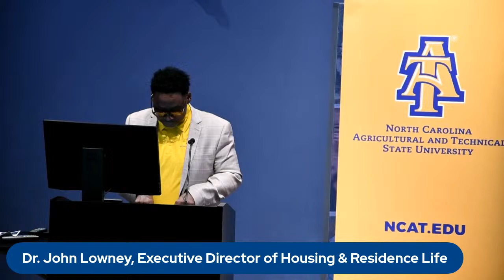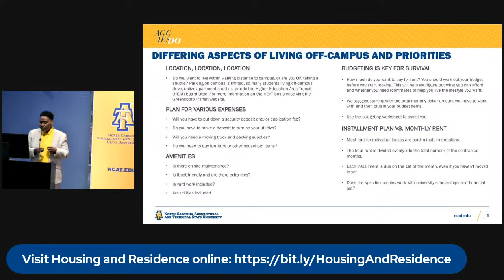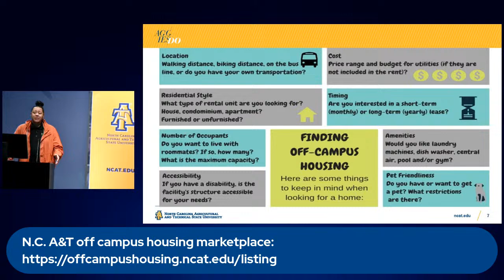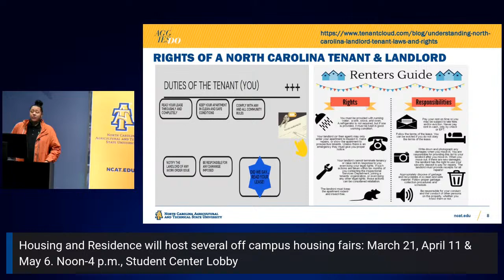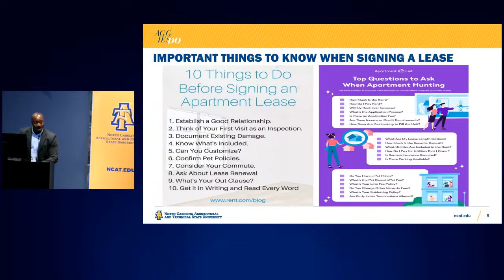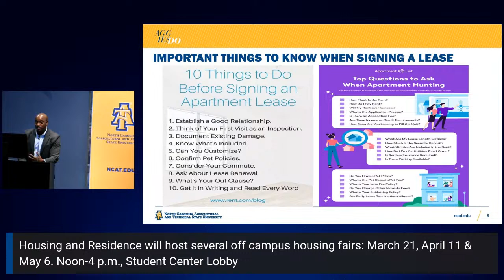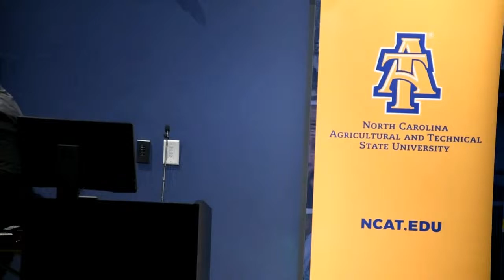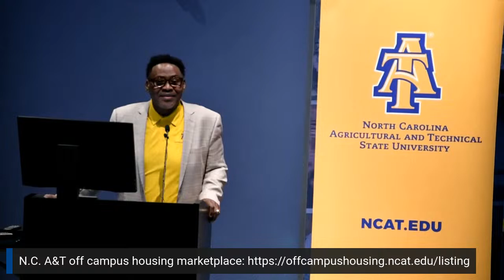Adulting- Moving off campus, budgeting and being a good neighbor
The department of Housing and Residence Life discusses resources for students and families to successfully navigate and secure off-campus housing accommodations.

-Housing and Residence will host several off campus housing fairs: March 21, April 11 & May 6. Noon-4 p.m., Student Center Lobby
-The apartment checklist and a guide for living off campus can be downloaded